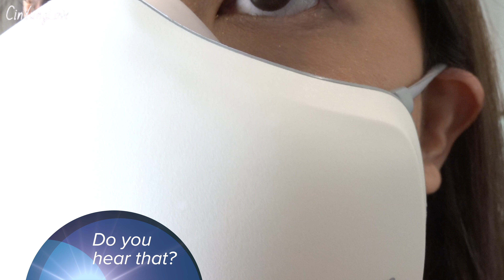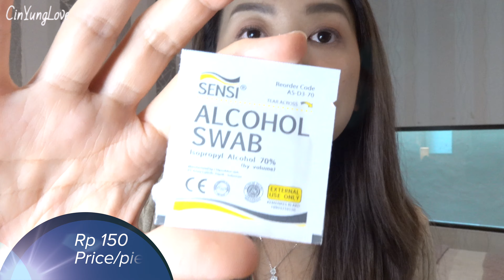LG PURICARE MASK Gen 2 PRO & CON TIPS & TRICK | Comparison with KF94 MASK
Please click cc for [English] substitles

Hello Friends 😘😘😘
Let’s be friends in Youtube

Content:
- Cons: 01:17
- Pros: 06:47
- Tips & Trick: 04:58
- How to Maintain: 13:32

If you have any questions and comments, please write down in the comment section.
I will be more happy to answer all.